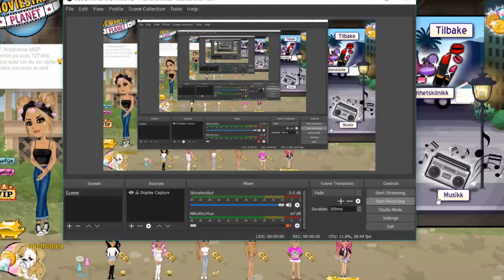THEME REVIEW | YEE HAW SLUTS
open me if you wanna

Accounts:
Mains: arielbabex (NORWEGIAN)
PsycoticLuna (USA)
arielrares (NO)
arielx (NO)
arielbabex (UK)
Not mains:
rxare queen (USA)
arielbabex (USA)
xoariel (UK)
arielbabex (NZ)
//ariel (CA)
- ariel (DK)
arielbabex (DE)

add my accs tyy